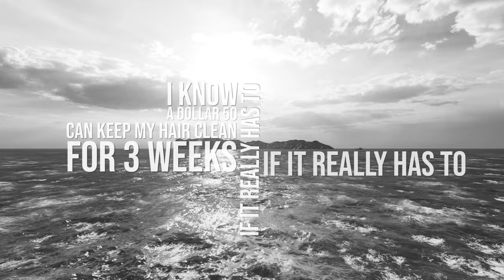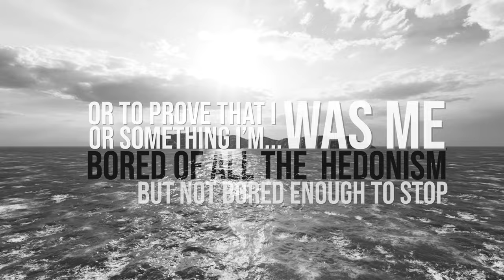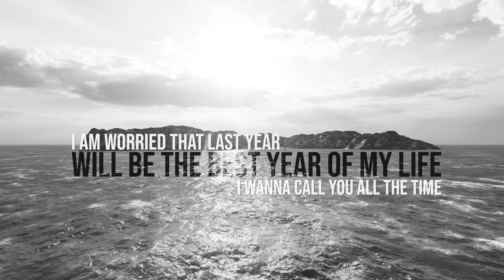Lincoln - Manager's Special (Official Lyric Video)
LYRICS

I know a dollar fifty
Can keep my hair clean for three weeks
If it really has to
But if it really has to
Then what’s the point of being clean?
I’m in bed a lot
But I almost never sleep
I love you just enough
To hope you don’t love me
I knew I didn’t have to read
The two month old receipts
All piled up under the garbage
Piled up under the seats
Of my car
But I was cleaning
Because I was on acid
And I wanted to clean something
Just to prove that I could do it
Or to prove that I was me or something
I’m bored of all the hedonism
But not bored enough to stop
So I love everyone so much
I cut them off
This has been the longest stretch of hell
I’ve ever seen
All I’m really looking for now
Is a reason to stay clean
But I keep on
Running out of things
That I think will get me through the night
I am worried that last year
Will be the best year of my life
I want to call you all the time